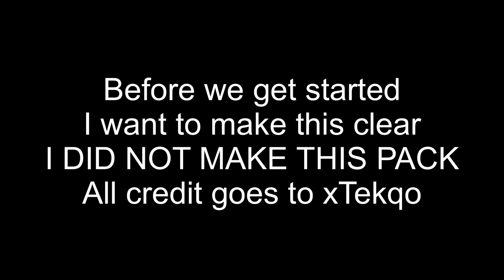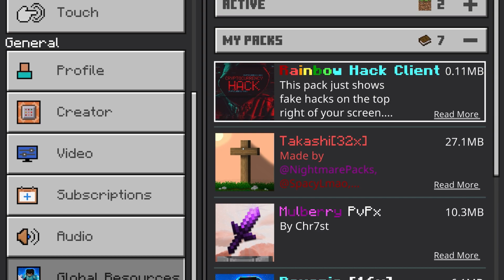FuriousMMOsGamerz 1k Subscriber Mashup Pack! (NetherGames Bedwars,Skywars,The Bridge Pack)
Hello thanks to xTekqo for making this pack I am super exited and I hope you guys enjoy it feel free to make videos on it it’s encouraged I want your feedback on it!!
This pack has many different textures from other packs and I don’t take credit for any of the work!

                                    🔎 Minecraft Settings:
- FOV: 110
- Sensitivity: 10